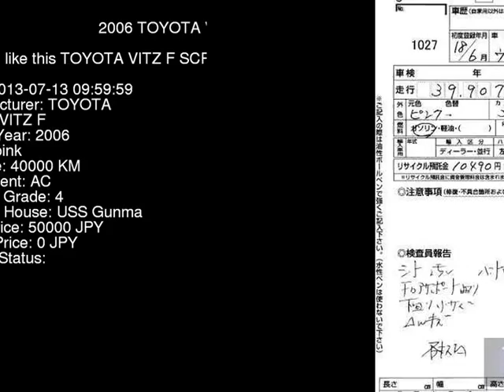2006 TOYOTA VITZ F SCP90